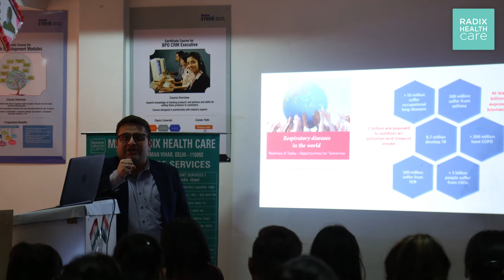To raise awareness about the burden of Chronic Respiratory Disease and their Prevention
In order to raise awareness about the burden of Chronic Respiratory Disease and their Prevention, Radixhealthcare organized a free health talk by Dr Abhinav Bhanot on 3 March 2020 fat Tata Strive, Scope Minar Laxmi Nagar.